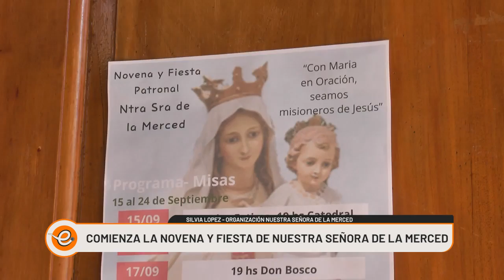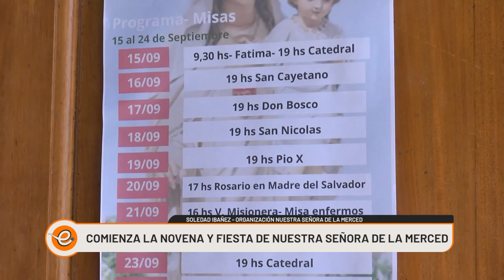FIESTA DE NUESTRA SEÑORA DE LA MERCED